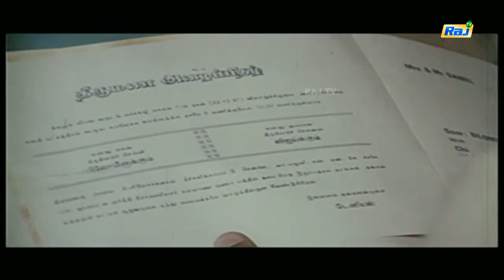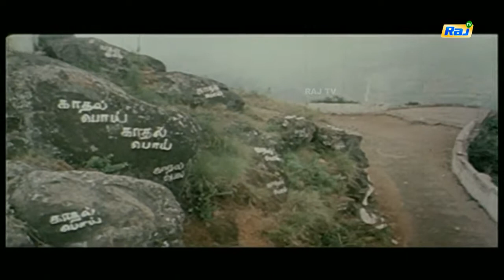En Jeevan Paduthu Full Movie Part 6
En Jeevan Paduthu (My life is singing) is a 1988 Tamil-language Indian feature film directed by R. Sundarrajan [1] starring Karthik and Saranya in lead roles, supported by Sudha, Captain Raju and Kapil Dev. The movie was dubbed into Telugu as "Akarshana", and some scenes were re-edited, as the Tamil version was not a box-office success. However, the soundtrack was very popular, especially in Tamil.

    Category
        People & Blogs
    License